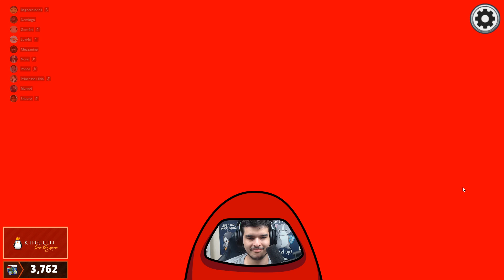#5 Inspecteur CROUMATE : Un IMPOSTEUR tue 2 PERSONNES devant moi | Among us avec Ponce, Antoine, ...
Pas mal de games d'Among us à venir de cette soirée avec Domingo, Antoine, Ponce, Baghera, Nono, Gom4rt, Ultia, Lowan, Rivenzi.

► En live du Lundi au Vendredi à partir de 10h

J'ai envie d'un gorille, d'une maison, d'une mignardise, d'une amande, d'un festin, d'une endive, d'un melon, d'un mexicain, d'un épervier, d'un poulailler, d'un lampadaire, d'un ukulélé, d'une souris, d'une quille, d'un univers, d'un éléphant, d'un tamagotchi, d'une otarie, d'un ustensile et d'une tente.

Monteur : @Allender__
Miniature : @_Saraajane_